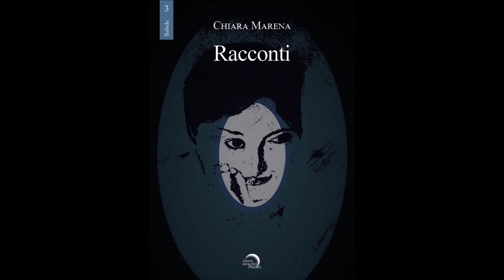Racconti di Chiara Marena - Edizioni Mondo Nuovo - 16 gennaio 2020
Un estratto del racconto "Io, mia sorella, i miei e la questione dei lunedì" tratto dalla raccolta "Racconti" di Chiara Marena, edita da Edizioni Mondo Nuovo, uscita il 16 gennaio 2020 - ©  copyright Blucon srls - Pescara.

Si tratta di una raccolta di racconti ironici, divertenti, a tratti grotteschi, che toccano, irridendole, le vicende della vita, le ipocrisie sociali. La scrittura ricorda la tradizione narrativa landolfiana e buzzatiana.

È disponibile in tutte le librerie a livello nazionale e on-line (feltrinelli, mondadori, amazon, ecc...)

Interprete:  Chiara Marena
Copertina: Chiara Marena

- Contatti:
BLUCON Srls
Strada Vecchia Fontanelle 40/1
65129 PESCARA
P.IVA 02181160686